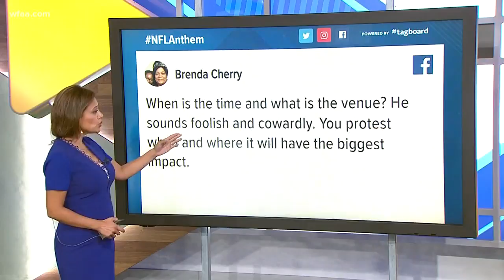Critics and supporters sound off on DAK